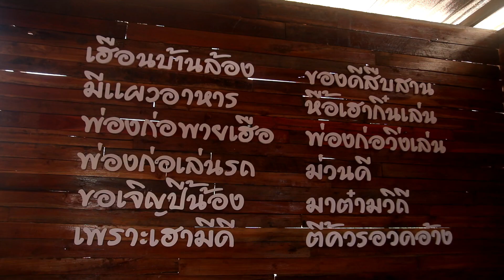170163 2 เชียงใหม่ ร้านคุ้มบ้านล้องส้มตำยำแซ่บสร้างจุดขายผุดสระน้ำให้ลูกค้าพายเรือเล่น